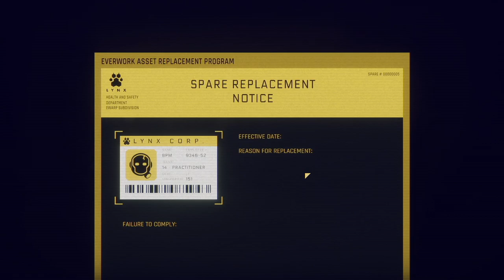Hardspace: Shipbreaker [17] The Cold Void of Space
Not sure if there wasn't radiation or I just blew it up. Not a good 30 minutes for my character, as I wasn't paying attention to O2 and then brained myself. Whoops.